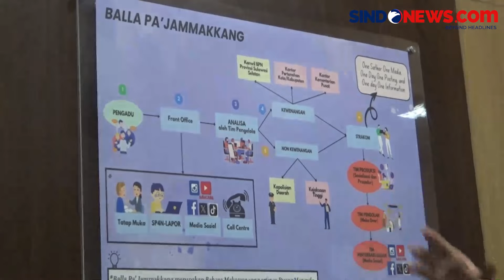Momen AHY Resmikan Ruang Pengaduan Mafia Tanah di Kantor BPN Sulsel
Menteri ATR/BPN, AHY meresmikan ruang pengaduan mafia, Sabtu (27/4). Lokasi di Kantor Wilayah BPB, Sulawesi Selatan. Ruang pengaduan mafia itu diberi nama 'Balla Pa'Jammakkang.

Peresmian ditandai dengan pengguntingan pita oleh AHY. AHY didampingi oleh Kepala Kanwil BPN Sulsel, Tri Wibisono.

Kehadiran ruang pengaduan ini diharapkan dapat dimanfaatkan dengan baik dan dapat melahirkan hasil yang responsif dan komprehensif.